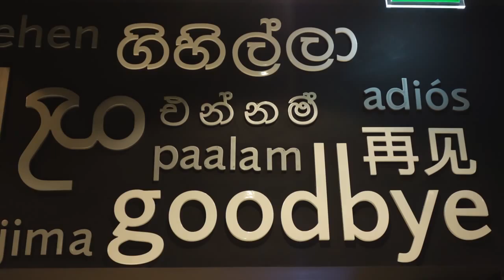DUBAI 2015 BLAIR PRODUCTIONS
This video is about DUBAI 2015 BLAIR PRODUCTIONS